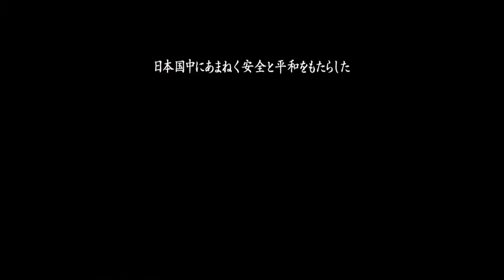【Steam】侍道4 ストーリープレイ動画 #14 最終回【Way of the Samurai 4】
希望の光ルートその4